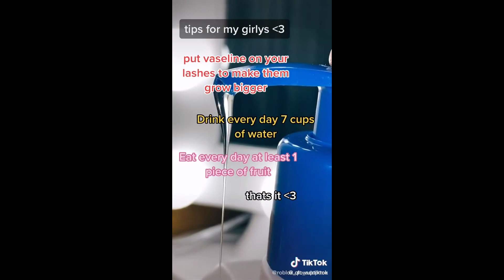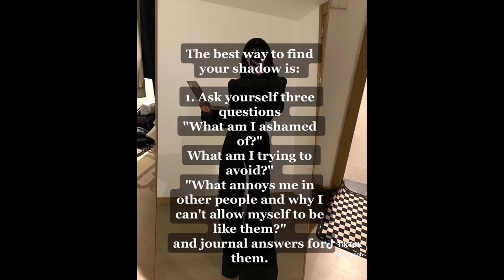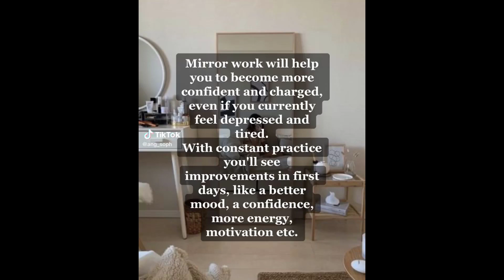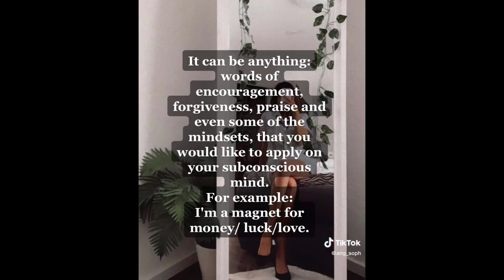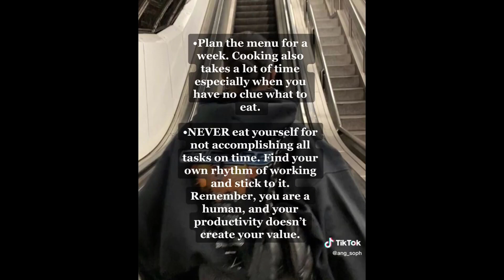Best Glow Up Transformations - Shorts Compilation #1